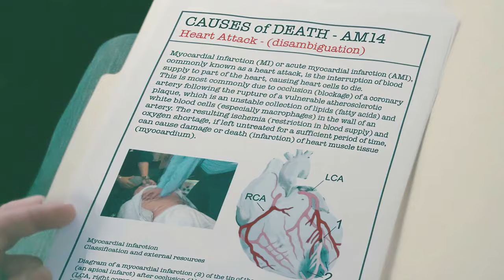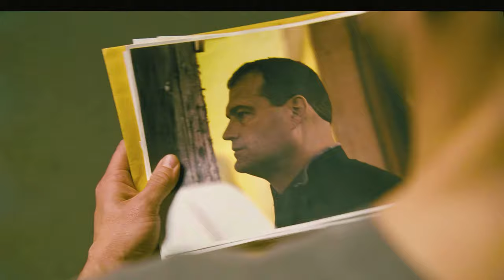The Mechanic (2011). Chihuahua.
AI Denoise + AI Upscale 8k. The Mechanic (2011). Chihuahua. The heroes of the film buy Chihuahuas to get close to the lover of small dogs, and not only them ...